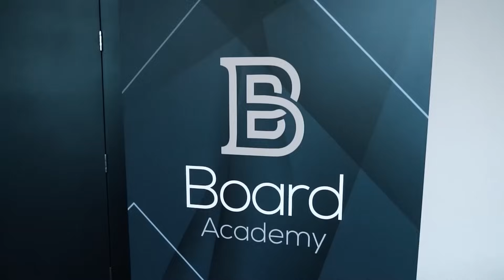Desenvolva um código de ética para a sua empresa!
Um código de ética é essencial para qualquer empresa, pois estabelece padrões de comportamento ético para seus colaboradores e diretores.

Ele promove uma cultura organizacional saudável, orienta a tomada de decisões éticas e fortalece a imagem da empresa perante seus stakeholders.

Além disso, demonstra o compromisso com a responsabilidade social e a sustentabilidade, contribuindo para o sucesso a longo prazo da organização.

Quer obter insights valiosos sobre este tema agora? Assista o episódio completo, clicando no link abaixo: